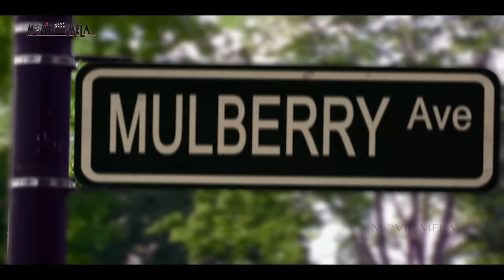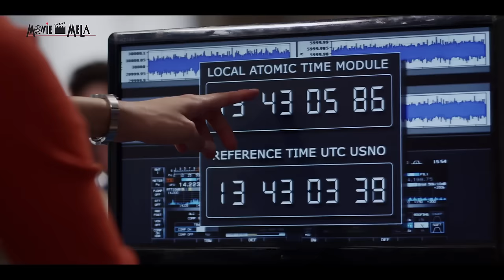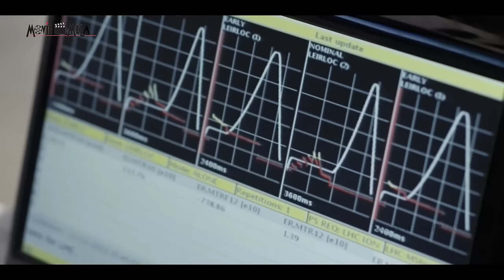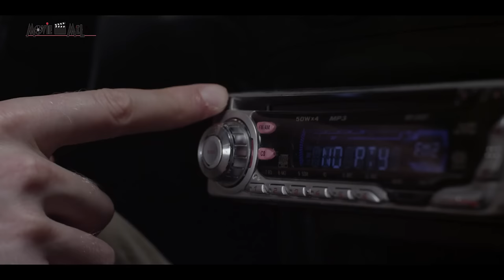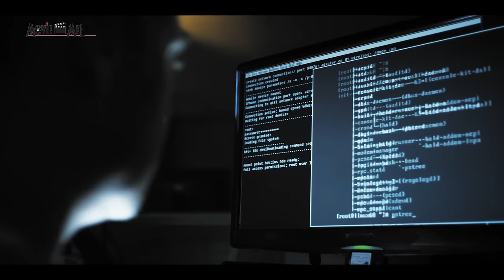Toofani Bawander Full Hindi Movie 1080p | Hollywood Adventure Movie | Robin Dunne, Amy Bailey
|| ANTI-PIRACY WARNING || *COPYRIGHT PROTECTED* This Audio Visial content is licensed to Movie Mela and is protected by Copyright laws and Intellectual Property rights. Also any amount of unauthorised/unlicensed copying, distribution, modification of our licensed content may result in taken down of the infringing content